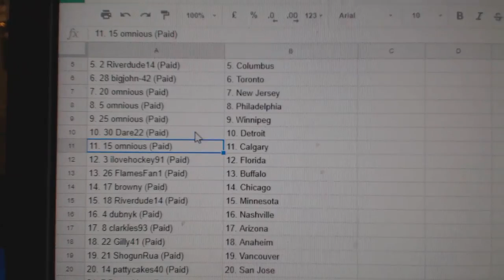Team Randoms - C&C GB #8199